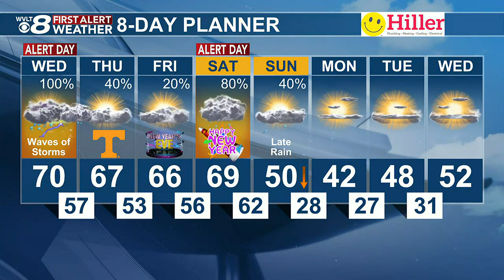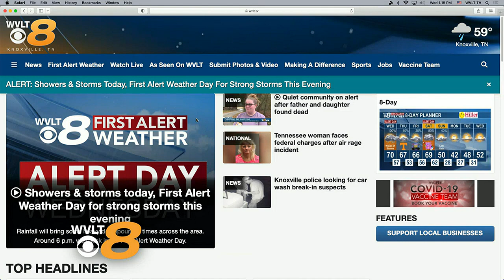Enhanced threat for severe weather especially south of Knoxville as storms develops this afternoon.